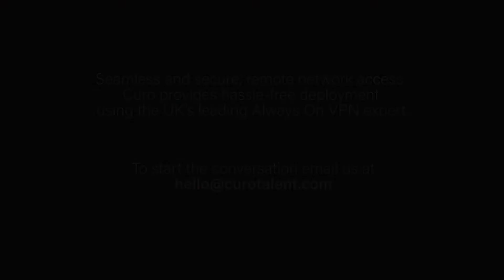Insights from an Always On VPN expert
Seamless and secure, remote network access. Mark Twining talks to John Davies (the UK's leading Always On VPN expert) about the benefits of Always On VPN and hassle-free deployment.